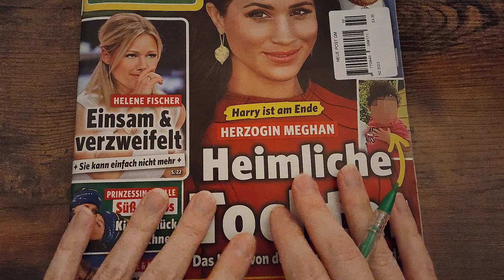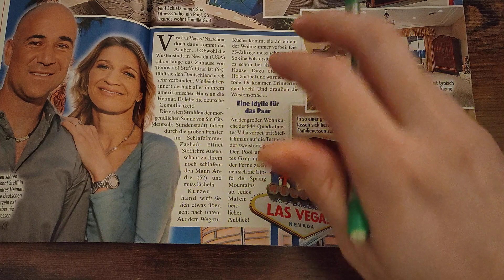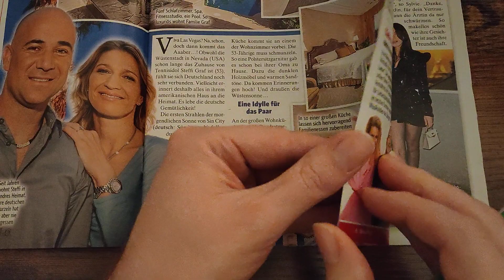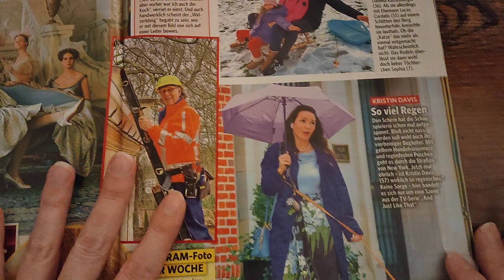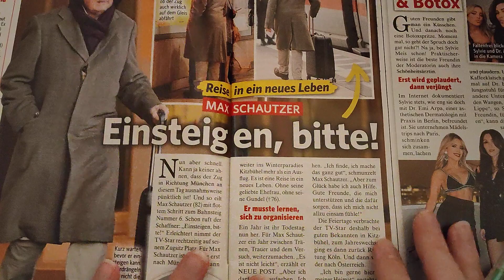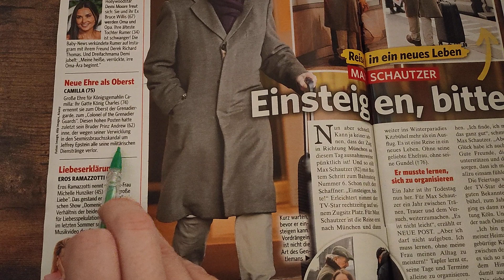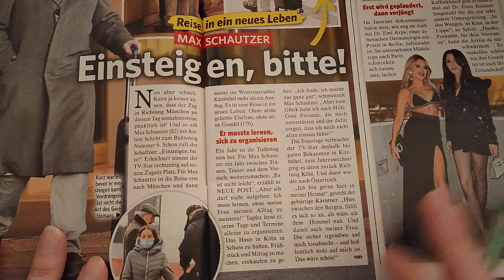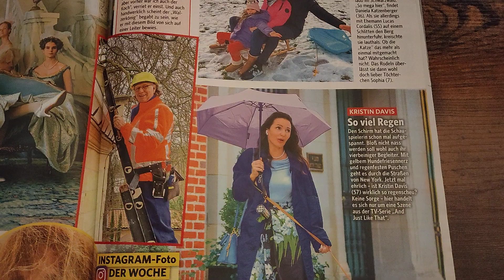Foreigner Reads a Gossip Magazine in German [ASMR DE] (Auf Deutsch)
Listen to this foreigner speaking in German :) Hören Sie sich diesen Ausländer an, der Deutsch spricht :)

In diesem deutschen ASMR-Video bin ich ein Waliser, der Ihnen ein deutsches Klatschmagazin vorliest, um Ihnen beim Einschlafen und Entspannen zu helfen.

In this ASMR German video I am a Welshman who will be reading you a German gossip magazine to help you sleep and relax.

DESCRIPTION
In diesem ASMR-Video werde ich auf Deutsch sprechen. Ich hoffe, Sie finden diesen Ausländer, der Deutsch spricht, als entspannend und hilfreich für den Schlaf! Schreibt mir einen Vorschlag für nächste Woche!

In this ASMR video I will be speaking in German. I hope you find this foreigner speaking German to be relaxing and helpful for sleep! Drop me a suggestion for next week!

FEATURES
I am a just a little Welsh guy trying to speak as many different languages as I can. This video features whispering and some soft spoken parts to help you relax and sleep in German. I hope my pronunciation was ok, forgive me if not!

If you don't know what ASMR is, why not sit back, put your head phones in and listen to this video with your eyes closed. Hopefully it should help to relax you or even send you to sleep.

Diolch yn fawr/Viel Danke/Thanks very much,
WelshASMR82